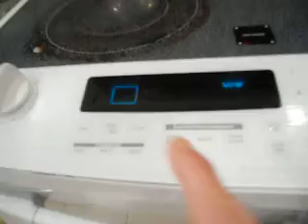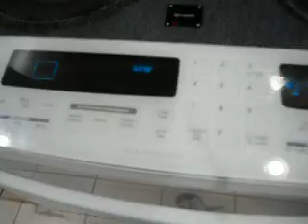Mar 3 2013 005